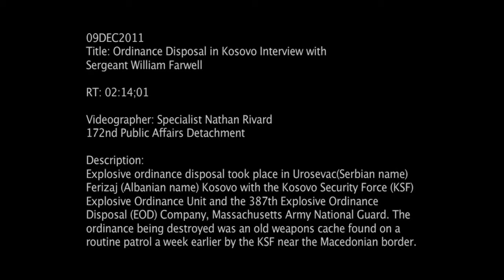EOD Destroys Weapons Cache - KOSOVO SECURITY FORCE (KSF)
Explosive ordnance disposal took place in Urosevac (Serbian name) Ferizaj (Albanian name) Kosovo with the Kosovo Security Force (KSF) Explosive Ordnance Unit and the 387th Explosive Ordinance Disposal (EOD) Company, Massachusetts Army National Guard. The ordnance being destroyed was an old weapons cache found on a routine patrol a week earlier by the KSF near the Macedonian border. Over 350 pieces were destroyed from the cache. The 387th provided guidance to the KSF for the disposal. The joint operation was a success and all ordinance was safely destroyed.  Video by Spc. Nathan Rivard.  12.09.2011